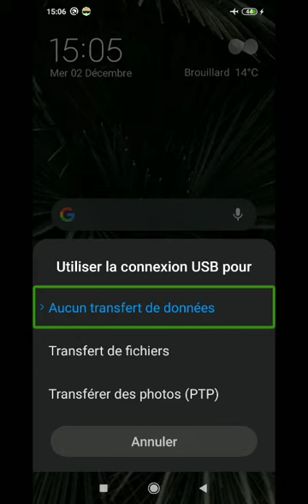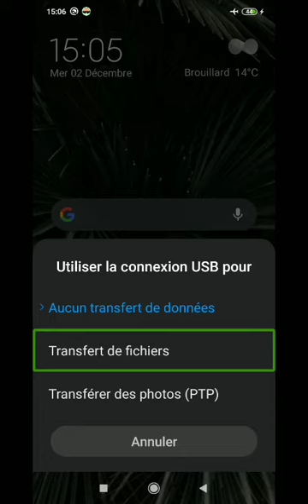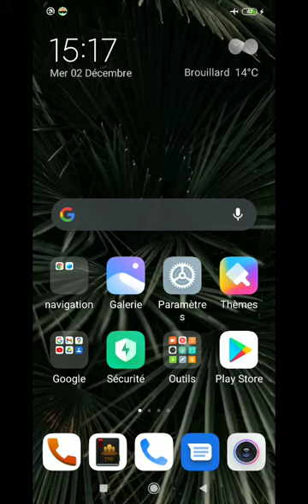طريقة تثبيت قارئ الشاشة nvda المحمولة على الحاسوب بعد تنزيلها عن طريق الهاتف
السلام عليكم
اليكم الطريقة السهلة لتثبيت قارئ شاشة الكمبيوتر nvda portable المحمولة  بعد تنزيلها على الهاتف
رابط تحميلnvda